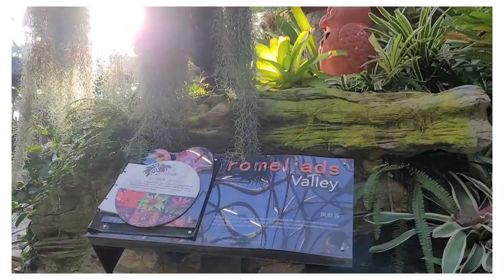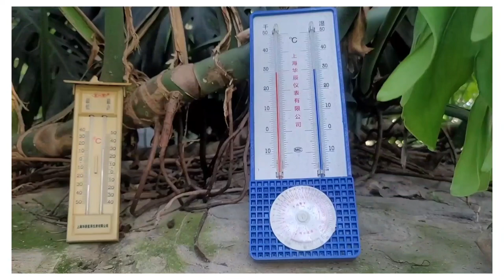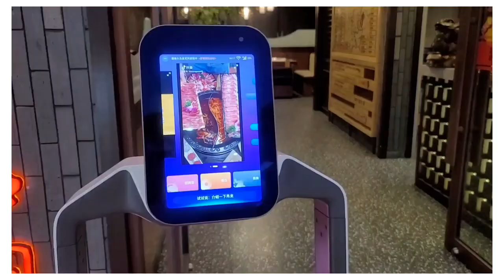Part 2: Shanghai Chensan Botanical Garden | Asia’s Largest Exhibition Greenhouse | Shanghai Vlog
𝙭𝙤𝙭𝙤!💋

𝚃𝚑𝚊𝚗𝚔 𝚢𝚘𝚞.🌹𝚃𝚘𝚘𝚍𝚕𝚎𝚜!🦋